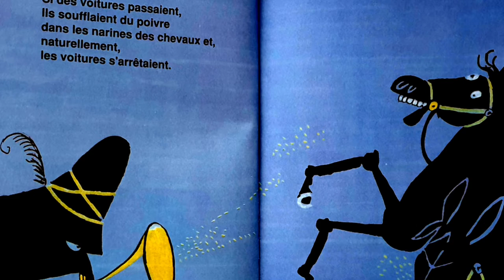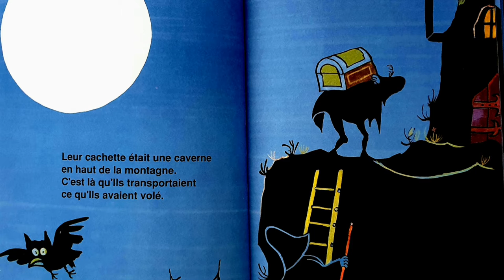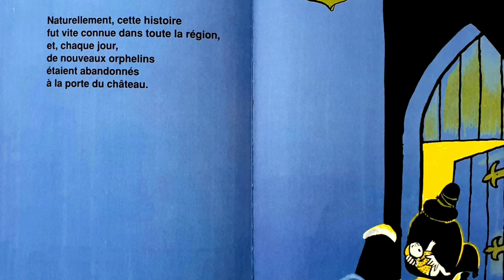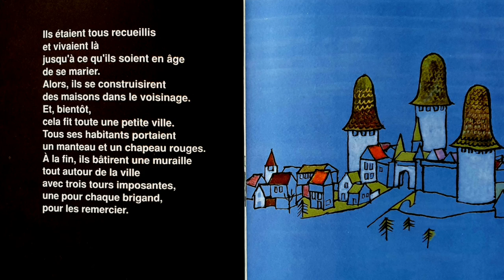Les Trois Brigands - Tomi Ungerer | Livres pour les petits | Littérature Jeunesse | Nuit | Bandits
Auteur : Tomi Ungerer
Illustrateur : Tomi Ungerer

Résumé : "Il était une fois trois vilains brigands... dont la vie changea totalement le jour où ils rencontrèrent Tiffany, la petite orpheline. De trois méchants elle fit... des bienfaiteurs de l'humanité."

Lectures nomades est une association fondée en 2000. La volonté de l’association est de rassembler autour de ses actions, associations et structures institutionnelles de la culture, de l'enfance, de la petite enfance, de l'éducation, du soin qui admettent la lecture au cœur de leurs actions et de leurs recherches.